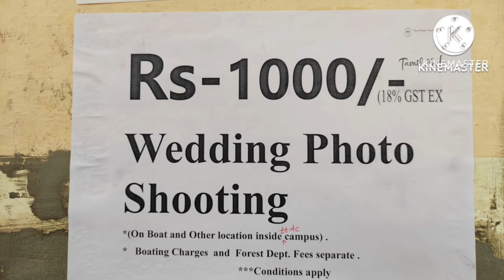తమిళనాడు లోని పిచ్చావరం చూడతగ్గ ప్రదేశం.MANGROVE FOREST PITCHAVARAM, TAMILNADU